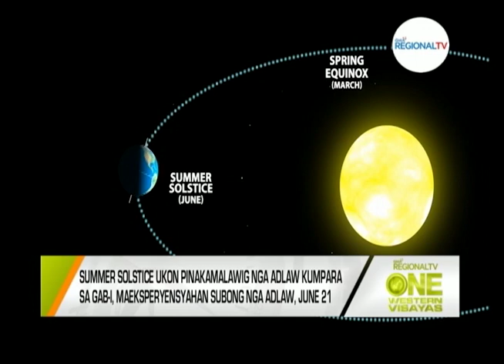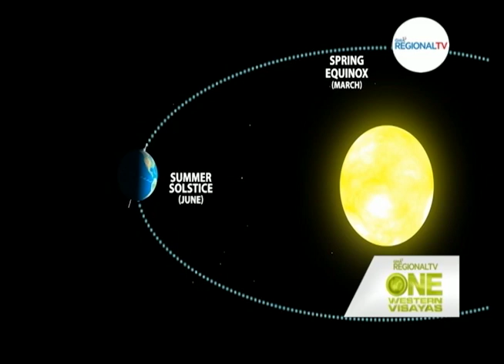One Western Visayas: Summer Solstice Ukon Pinakamalawig nga Adlaw Kumpara sa Gab-i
Localized thunderstorms, nagaapekto sa Western Visayas; magadala sang pag-ulan.

Summer solstice ukon pinakamalawig nga adlaw kumpara sa gab-i, maeksperyensyahan subong nga adlaw, June 21.